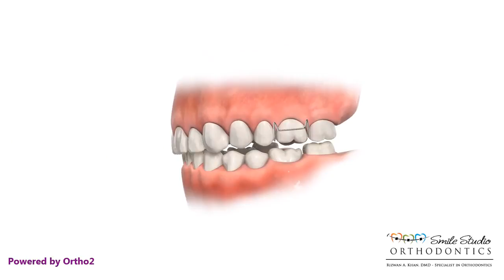Bite Plate Open Bite - Orthodontic Treatment for Deep Bite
Bite Plate used to open a deep bite.